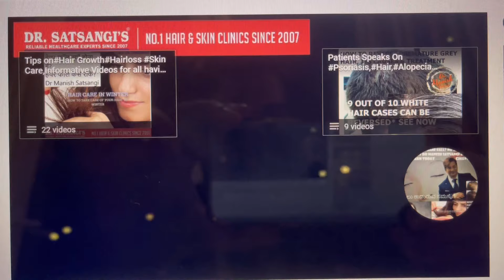बाल बहुत ज्यादा झड़ रहे हो तो क्या करना चाहिए? 4 Sure shot tips to stop chronic hair loss#9453057000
बाल बहुत ज्यादा झड़ रहे हो तो क्या करना चाहिए?
बालों का झड़ना रोकने के टिप्स | Tips To Stop Hair Fall- 4 tips for medical sure shot help to chronic hair loss & Telogen effluvium... for Oiliness dandruff and hair thinning watch now
Meet dr Manish & Homeo-dermatology & Trichology team ,Call today,ask for online consult and avail medicines or Visit and register your treatment –Dr satsangis Best clinics at National level offers natural homoeopathic hair skin general care ,Hair loss Treatment & Medical Hair growth Is as Easy & Reasonable as Any other Treatment Done at Any OPD clinics, Since Hair loss control & Restoration is a Multidimensional cosmetic condition,Requires a trained Hair care doctor or Trichologist.We at Dr satsangi believe In special TLC (tender love Care) approaching every hair loss case,best hair treatment call today at or visit us at Lucknow Delhi or bangalore ! Hair fall & skin specialist, Natural hair growth clinics since 2007
Meet dr Manish & Trichology team , ask for online consult and avail medicines or Visit and register your treatment –Treating disease with yoga sadhana homeopathy ayush future of integrated medicine to treat chron ic disease and for medical world aug22#Dr satsangis Best clinics at National level offers natural homoeopathic hair skin general care#Our vision & Philosophy behind our serving patient.
Foundation for Dr satsangis Clinic as legacy of Rich experience and practice was laid in September 2007 with Lord Ganesha showering his blessings for Vidya, Clinical Acumen,Healing & Scientific
Mindset- From very outset It has laid Patient centric efforts and practices- We have always believed and prayed for Divine help for Patient welfare,Without a second thought we don’t leave any time to Help patient achieve desired goal and our silent prayer are gratitude for all good the grweat Lord has done for us, we instill such practices in patient also irrespective of his Beliefs /faith & prepares him for Blessing in form of healing, Rest Correct scientific diagnosis Diet & Homeopathy Similimum do, Our team work in unison with aim of Collective consciousness-making patient believe everything can happen, from small cure to healing lots of chronic –tough to cure diseases.

We are No1 in Natural  Hair loss Thinning and white hair treatment in homeopathy since 2007,leaders in natural hair care since 2007, Over 98% positive hair fall cure results with strong trust with evident based medical examination for each Alopecia cases on merits , Best skin hair doctor near me Hair Loss Treatment & Skin doctor, Dr. satsangi's Leaders In Non Surgical Skin Hair Treatment, a homeopathy dermatogy practice!
Hair Issues,Vitiligo, Psoriasis? Dont wait, Call now Dr.satsangi’s No1 hair clinics, over 98% Positive result in 90days, since 2007, Be safe Be sure, Bangalore, Over 98% treatment satisfaction results since 2007.Meet dr manish & Caring health care team today call
Hair loss Thinning and white hair treatment in homeopathy,leaders in natural hair care since 2007, Over 98% positive hair fall cure results with strong trust with evident based medical examination for each Alopecia cases on merits , Best skin hair doctor near me Hair Loss Treatment & Skin doctor, Dr. satsangi's Leaders In Non Surgical Skin Hair Treatment, a homeopathy dermatogy practice! Hair loss doctor, dermatology practice multispeciality homeopathy clinics Regen therapy for hair growth  Dr satsanggi hair fall cure & vitiligo Treatment Trsuted since 2007 lucknow delhi bangalore,Homeopathy dermatology arthritis and joint pains Regen therapy a second generation homeopathy psoriasis treatment in homoeopathy, vitiligo &white patch treatment in homeopathy Regen therapy for skin care , best skin hair doctors ,hair loss and acne treatmentt Hair fall Specialist in new delhi,lucknow ,Bengaluru   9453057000